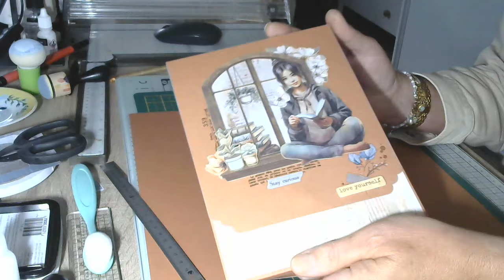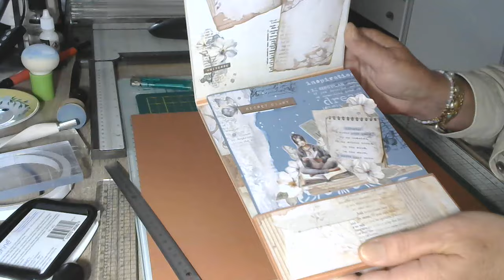ALBUM #10 - Le Journal Intime - Tuto 5 La page 1 Le verso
Après avoir construit nos 3 pages, nos trois cahiers qui de sont placés sur les rectos de nos 3 pages, nous attaquons le verso de ces pages.
Et on commence par la première !